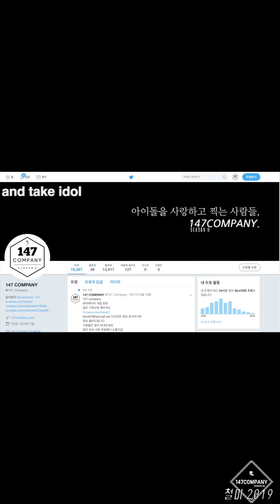G_I_DLE SHUHUA Senorita 여자아이들 슈화 세뇨리타 BY 147Company 190516 동원대축제 직캠 fancam